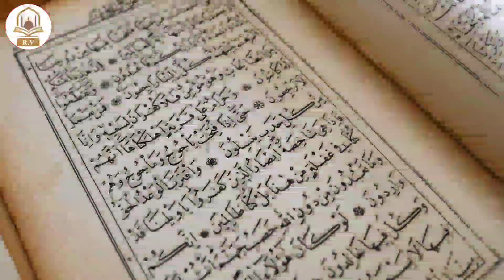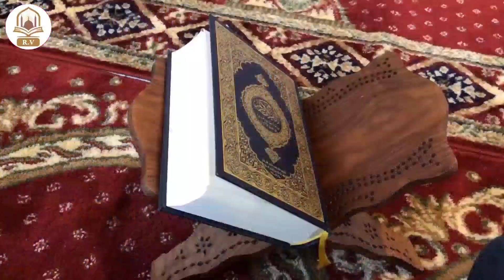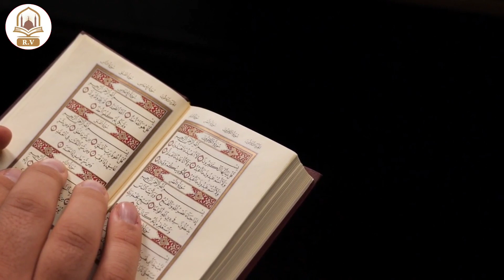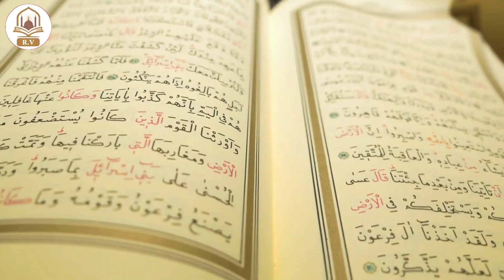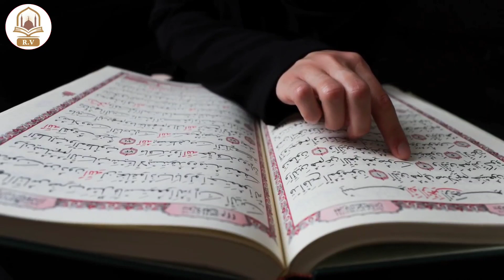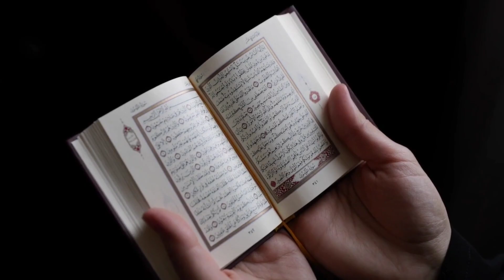2 मिनट इसको सुन लेना दौलत ही दौलत मिलेगी जो मांगोगे सब मिलेगा | Wazifa for Money | Rizwan Voice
2 मिनट इसको सुन लेना दौलत ही दौलत मिलेगी जो मांगोगे सब मिलेगा | Wazifa for Money | Rizwan Voice